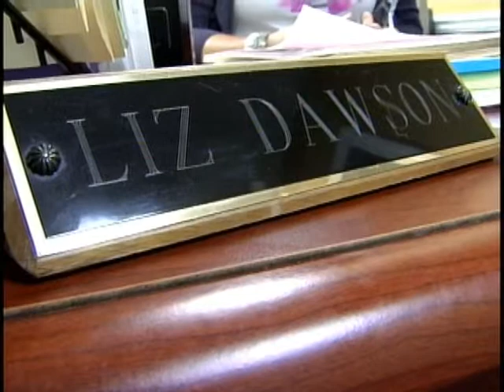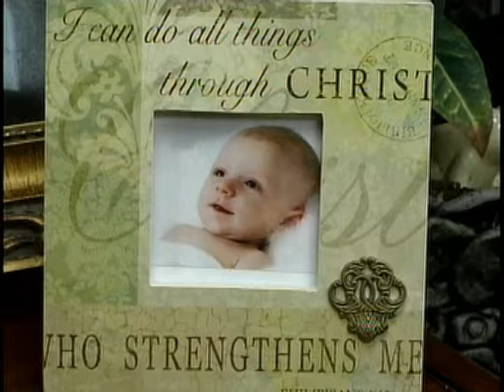wed breast cancer survivor pkg.mpg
WCBI's Allie Martin has the story of a health care worker whose crusade for women to get early mammograms made a big difference in her life.